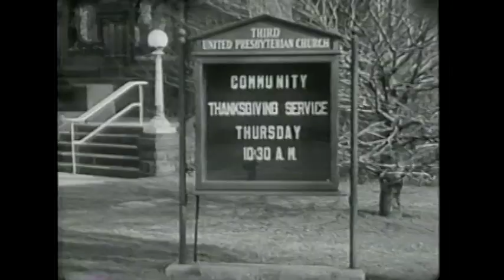November 25, 1955 Thanksgiving in Pittsburgh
Thanksgiving in Pittsburgh, 1955.